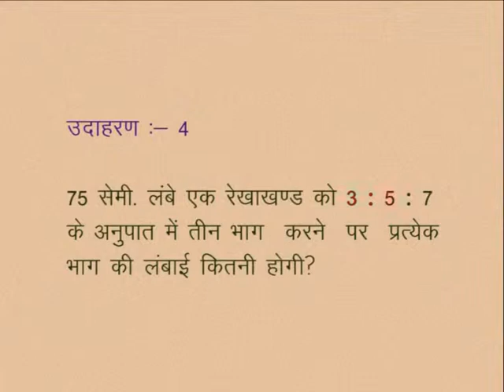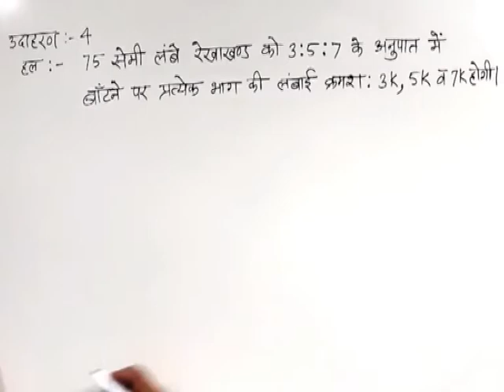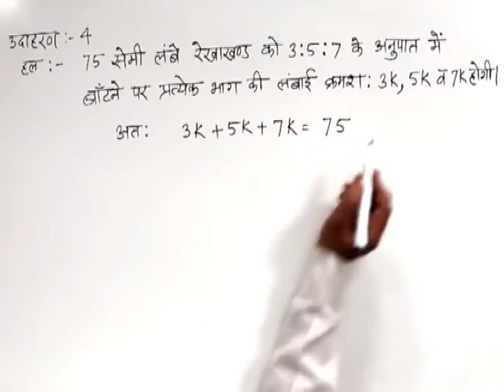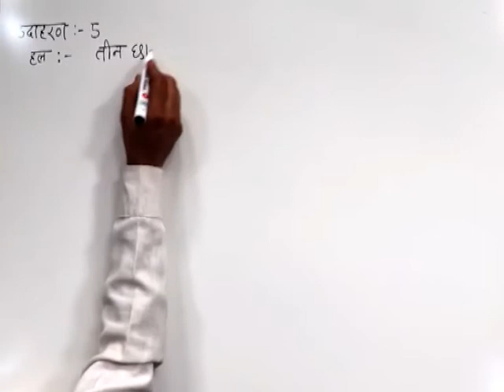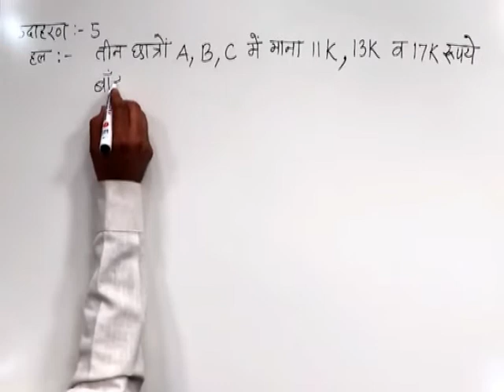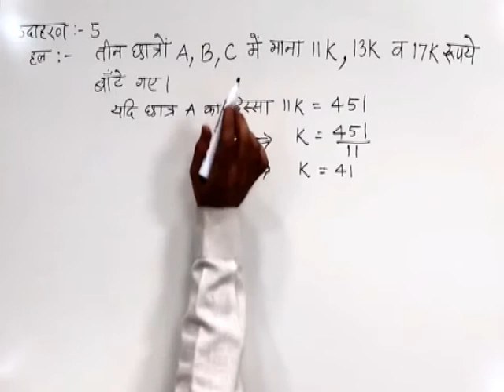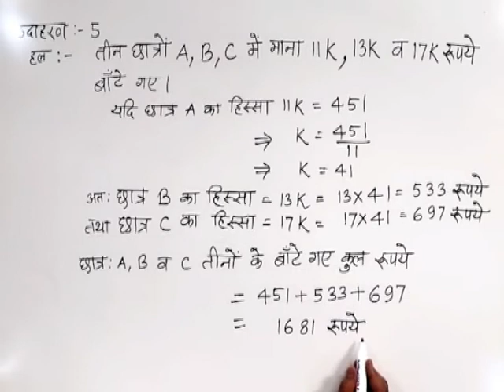CLASS 10th MATHS | CHAPTER -5- RATIO AND PROPORTION